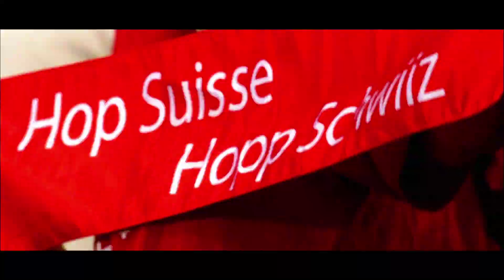2014 Davis Cup promo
Davis Cup by BNP Paribas is the World Cup of Tennis. It is the largest annual international team competition in sport, with 122 nations taking part in 2014. The competition is 114 years old having been founded in 1900.

The title sponsor is BNP Paribas, the Official Bank of Davis Cup. International sponsors are Rolex (Official Timekeeper) Adecco (Official HR Sponsor) and NH Hotels (Official Hotel), while Wilson Sporting Goods (Official Ball) is an international partner.

Founded by Dwight Davis in 1900, Davis Cup began as a challenge match between USA and British Isles, which was held at the Longwood Cricket Club in Boston.
Davis himself played in the inaugural Davis Cup tie, steering his country to the first of many title victories. USA has won the Davis Cup 32 times - more than any other nation.